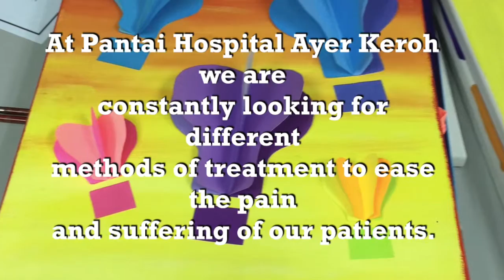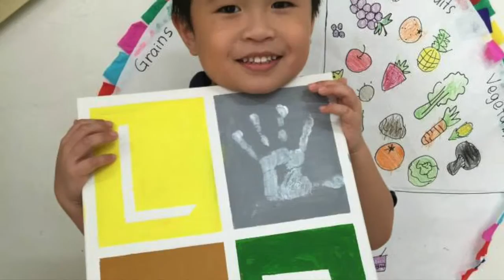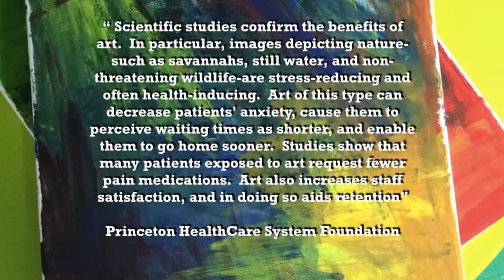Thank You Malaysia, I Love Malaysia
Coming up this 8th October 2015, Thursday – The second Thank You Project since last year’s successful one, themed “Thank You Malaysia, I Love Malaysia”. The colouring event is organized with The Whyte House Education Group, Ministry of Education (MOE), Public Library Penang and Permata and is to celebrate World Gratitude Day in conjunction with Hari Malaysia! School students will be participating with us this time around!